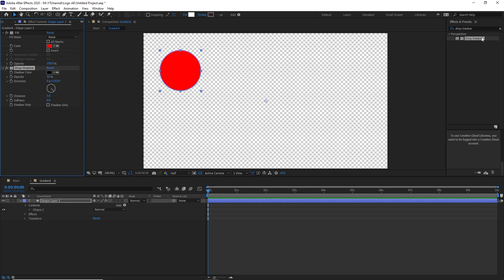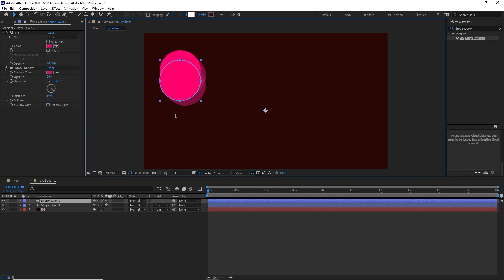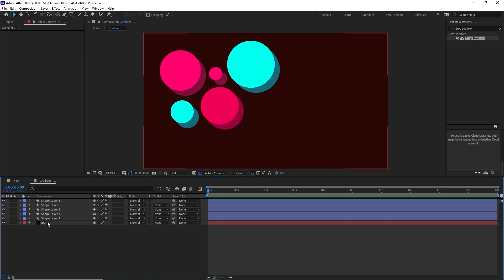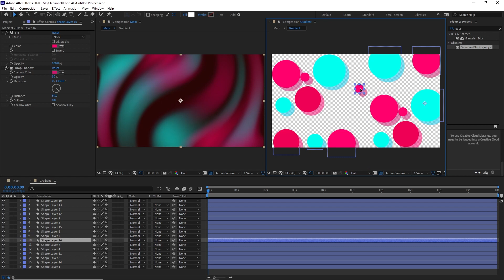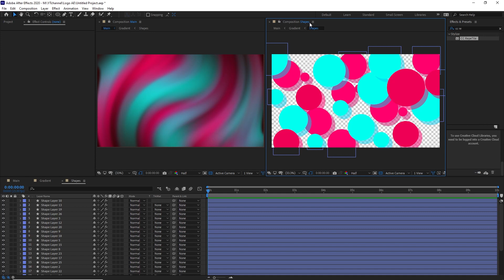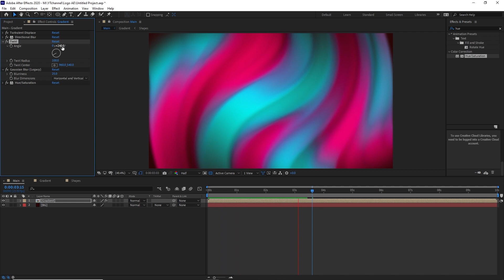CÁCH TẠO VIDEO BACKGROUND ẤN TƯỢNG trong AFTER EFFECTS #1 Không Plug-in - GRADIENTS VIDEO BACKGROUND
English caption below:

Xin chào ai đó đang xem video này!
Mình là Quàng, mình là 1 video editor đây là nơi mình lưu giữ những kỷ niệm, chia sẻ những kinh nghiệm trong cuộc sống. Hy vọng những video mình đăng tải sẽ có thể giúp ích cho ai đó... Mình sẽ cố gắng đăng video thường xuyên hơn và chia sẻ nhiều thứ hơn trong mỗi video!!!
PEACE!!!

Hôm nay, mình sẽ chia sẻ CÁCH TẠO VIDEO BACKGROUND ẤN TƯỢNG trong AFTER EFFECTS - Không Plug-in - GRADIENTS VIDEO BACKGROUND

Hello there,
I’m Quàng, a video editor. This channel is a  storage of my memories, skills and experiences that i get to share with you. I really hope my videos might be useful for you or somebody out there. I’ll try my best to upload regularly and include a lot more tips and tricks in each and every video!
PEACE!!!

Today, I will show you How to make a VIDEO BACKGROUND with GRADIENT EFFECT with out Plug-in in After Effects